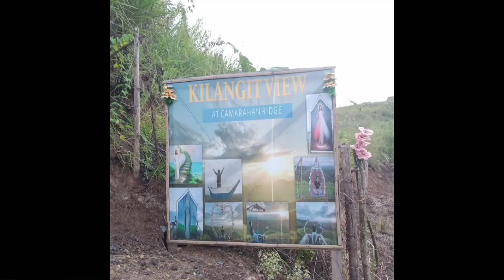beyahing langit@kilangit view part2